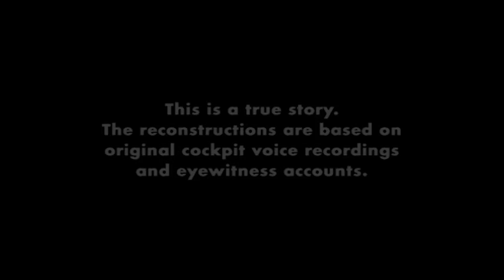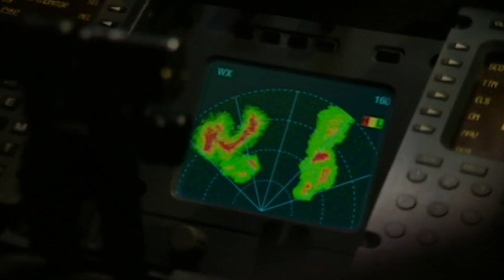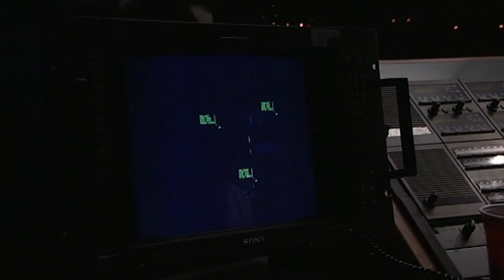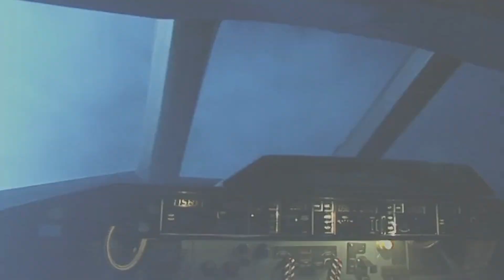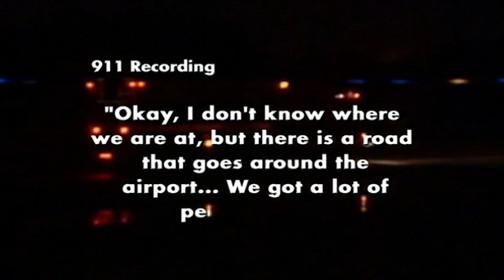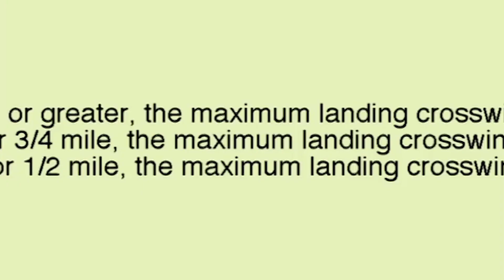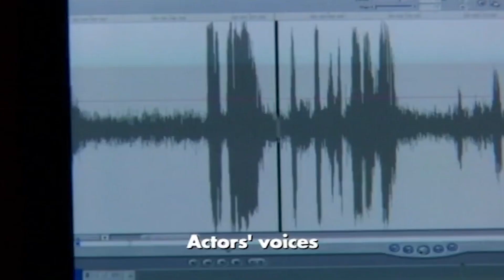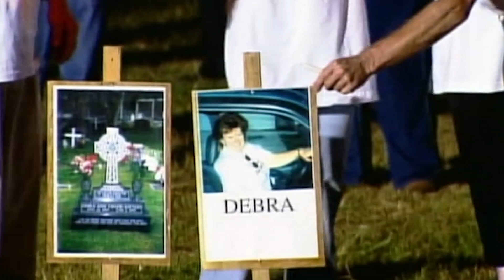"Hurry Up Syndrome" And It's Tragic Consequences | FULL EPISODE | @MaydayAirDisaster​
CPilots, often under time pressure, have to make multiple judgement calls. The pilots of Flight 1420 are going up against the storm to land their plane. But can it be achieved in such vile conditions?

Have you ever experienced landing during a storm or hurricane?

Mayday: Air Disaster - From Season 1 Episode 2 "Racing the Storm": Flight 1420, an American Airlines MD-82, leaves Dallas-Fort Worth for Little Rock two hours late due to thunderstorms. To keep the airline schedules on track, the American Airlines dispatcher tells the crew to “expedite their arrival” to beat the storms to the Little Rock airfield. It’s a short hop and radar weather data shows a clear corridor, or a “bowling alley,” as the dispatcher calls it, through which Flight 1420 should be able to fly to its destination. Captain Richard Buschmann and co-pilot Michael Origel prepare to beat the storm. One hundred miles from Little Rock, as 1420 begins its descent, severe thunderstorms close in on the airfield, bringing with them dangerously unstable winds.

The ensuing accident is the result of bad judgement, decision-making under stress, and one of the most dangerous conditions in modern aviation  – “hurry up syndrome.” Little Rock is a disaster born of the time pressures inherent in modern commercial aviation. Airlines have schedules to keep, and connections to make.  Delays can have a ripple effect throughout the system with massive financial consequences. In this case, the rush to land in dangerous conditions has tragic consequences.

Racing the Storm recreates the flight to Little Rock, analyzing the decisions made by Captain Buschmann and co-pilot Origel. Interviews with passengers such as Renee Salmans and Mark Schmidt reveal the harrowing experience of passengers in the cabin of Flight 1420 while experts, including Greg Feith of the NTSB, provide insight into industry standards and practice.

Severe thunderstorms produce strong and rapid changes in windspeed, known as windshear; as well as powerful downward gusts called microbursts. Microbursts and windshear have downed aircraft in the past and pilots are well aware of the dangers.

As Flight 1420 approaches the Little Rock airport, the crosswinds are over the limit for the aircraft. The storm cells are showing up red on the airborne radar. The pilots change runways to land into headwinds.  Now neither they nor the air tower can see the shifting storm on radar.

Minutes from touchdown, thunderstorms close in and the crosswinds are twice the limit for the wet and murky conditions. Fighting the crosswinds, the plane touches down and skids across the runway.  As they’re skidding, the passengers realize that something has gone badly wrong.

The plane ploughs off the end of the runway, clips a lighting stand, skids down a rock embankment towards the Arkansas River and breaks apart when it collides with a steel walkway. The aircraft bursts into flames. The captain is killed instantly when a steel post pierces the cockpit. Several passengers are killed in the mangled wreck. Others escape from the burning plane into the heart of a ferocious storm. Ten passengers die from fire and impact injuries, and over one hundred passengers are injured.

As NTSB chief investigator Greg Feith and his colleagues sift through the wreckage of the MD82, it becomes obvious that there has been no mechanical failure, nor was the controller at fault.

The investigation shows how this crash was a result of bad judgement. Intent on staying on schedule and getting passengers to their destination, the pilots flew into the eye of a storm in the face of severe crosswinds. In the stress of the situation, they forgot to follow their checklist for landing. The investigation reveals that the pilots did not deploy the spoilers on the wings to slow the plane down, resulting in disaster on the ground. The 134 surviving passengers of Flight 1420 live with the trauma of that night.